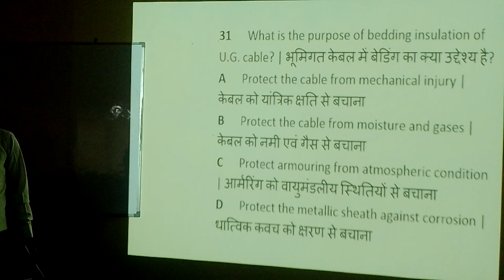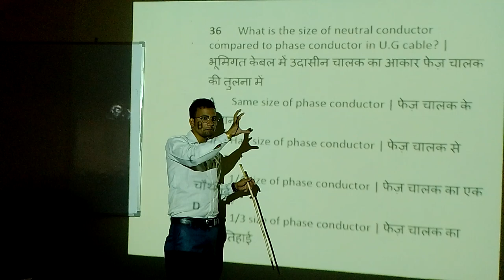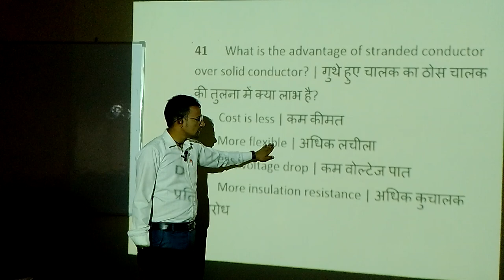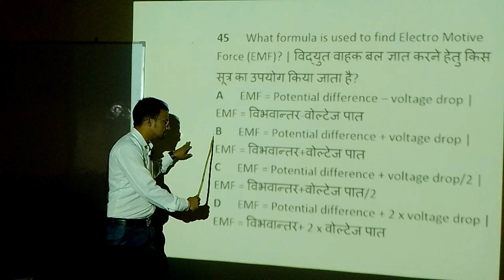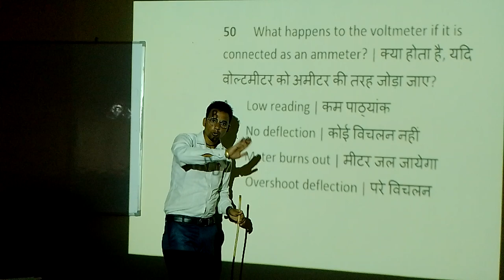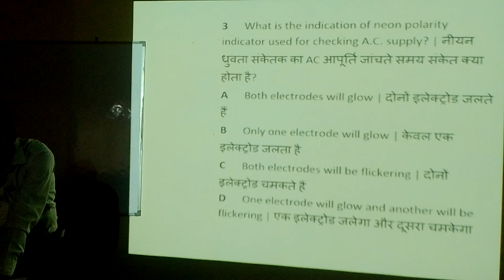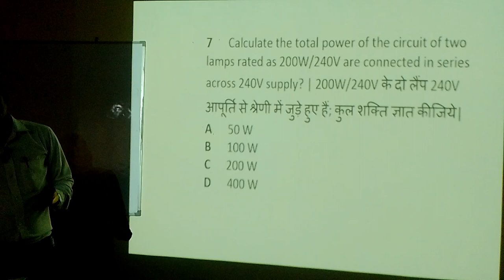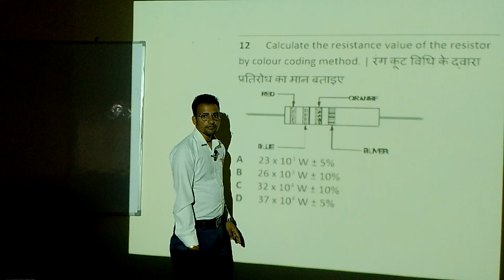ITI ELECTRICIAN first year 1st part 4 QUESTION & ANSWER TIWARI SIR#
ITI ELECTRICIAN QUESTION & ANSWER TIWARI SIR
electrician first year